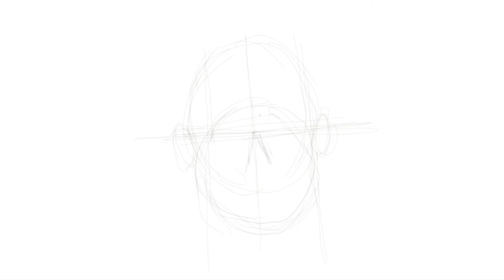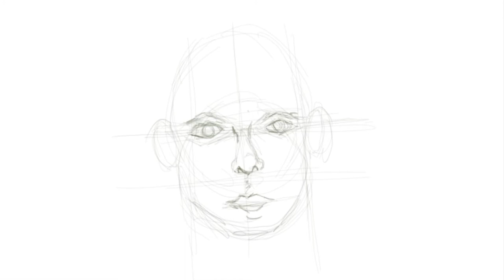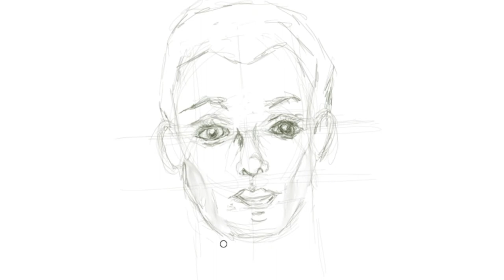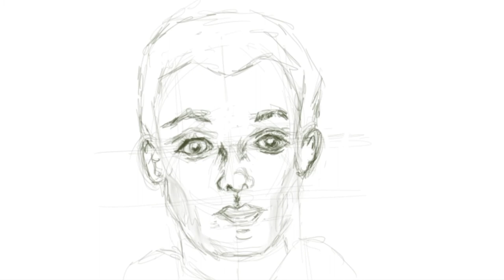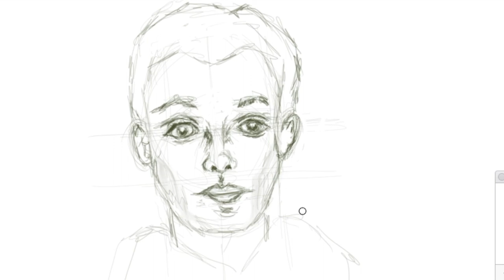How to draw a face